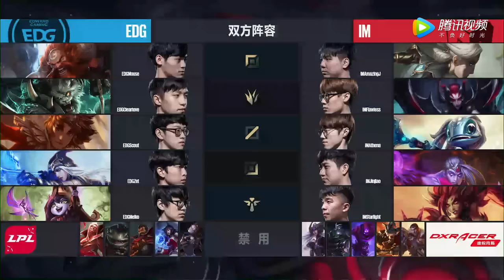【LPL春季賽】第7週 EDG vs IM #3